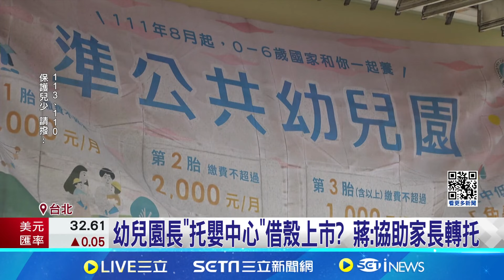幼園2022年爆性侵案 蔣:檢方不起訴 珊:當時已離職 憂舊園長"借名"托嬰中心續營業? 蔣籲中央修法杜絕｜記者 侯彩紅 黃澄柏 ｜【台灣要聞】20240715｜三立iNEWS